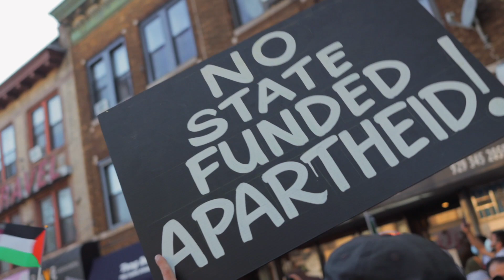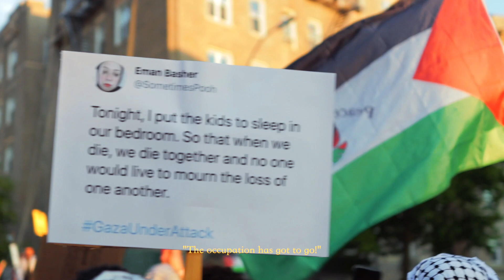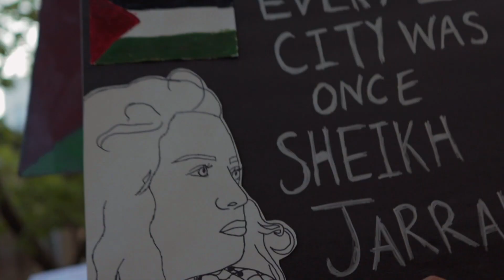Nakba73 // Brooklyn NY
Mobilization in Brooklyn in solidarity with Palestine and 73 years since the Nakba.